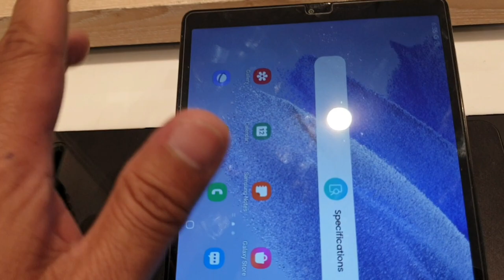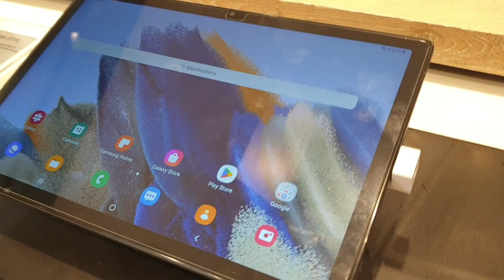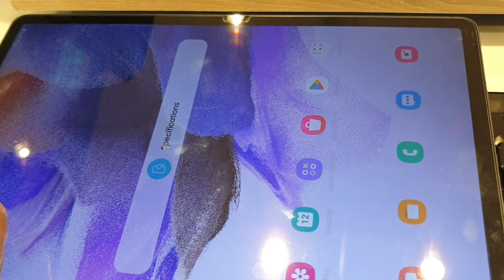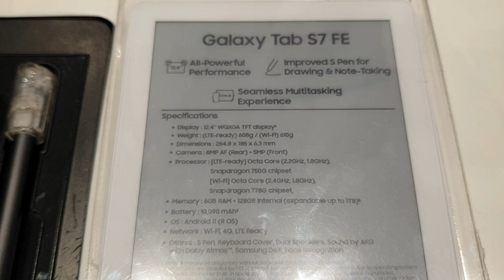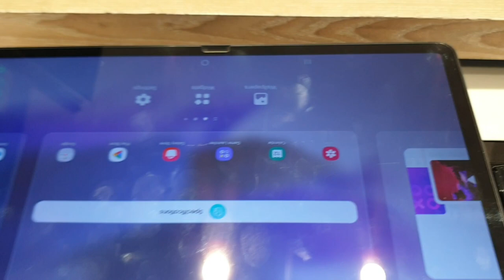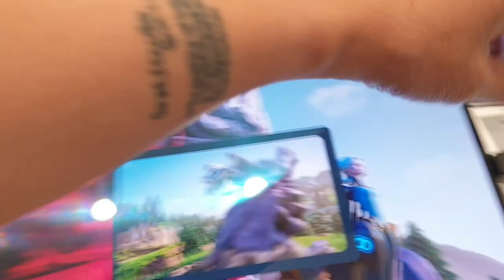Samsung Tablets Prices Update sa Pilipinas January 2023 Tab S8,Tab A8,Tab A7 lite#@JoelAnis